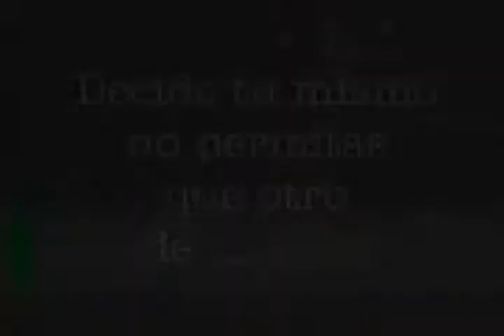No dejes que el sida acabe con tus sueños (Spot)